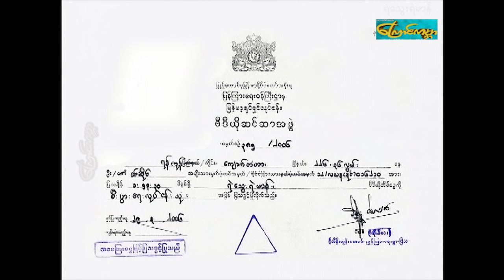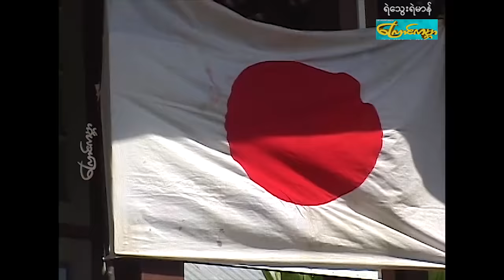Yal twae ရဲသွေးရဲမာန် -ပထမပိုင်း(ပြေတီဦး၊ကျော်ဇောဟိန်း၊ကျော်ဝင်းထွဋ်၊ဆုပန်ထွာ၊စံပယ်မိုး)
ဒါရိုက်တာ-ဇမ္ဗူထွန်းသက်လွင်
သရုပ်ဆောင်-ပြေတီဦး၊ကျော်ဇောဟိန်း၊ကျော်ဝင်းထွဋ်၊ဆုပန်ထွာ၊စံပယ်မိုး
ထုတ်လုပ်ရေး-ကြောင်ကမ္ဘာ catworldmovie